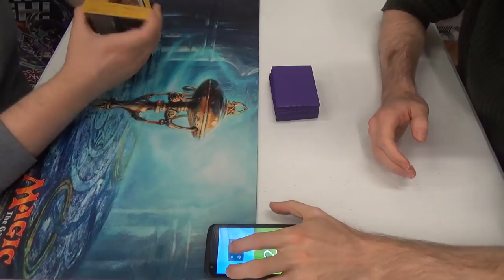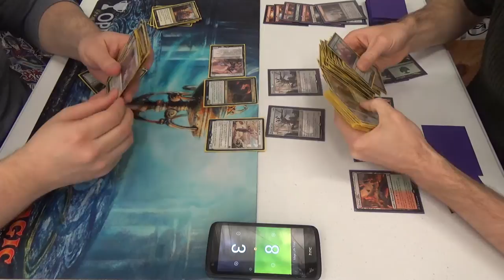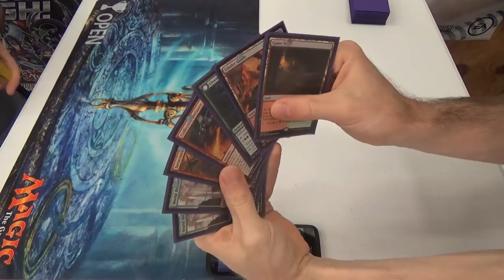Standard (BFZ-AER) — Abzan Aggro vs. Gruul Land Destruction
Creatures (11)
3 Druid of the Cowl
4 Ulvenwald Captive
4 World Breaker
Instants (3)
3 Kozilek’s Return
Planeswalker (1)
1 Chandra, Flamecaller
Sorceries (19)
2 Collective Defiance
2 Creeping Mold
1 Crumble to Dust
4 Demolish
4 Incendiary Flow (should be Harnessed Lightning)
2 Reclaiming Vines
4 Structural Distortion
Lands (26)
4 Cinder Glade
4 Evolving Wilds
5 Forest
4 Game Trail
5 Mountain
3 Sanctum of Ugin
1 Westvale Abbey
Sideboard (15)
4 Arborback Stomper
1 Clip Wings
2 Collective Defiance
2 Crumble to Dust
1 Natural State
4 Plummet
1 Take Down

Thanks to our patrons:
Benedetto Diab
Chad